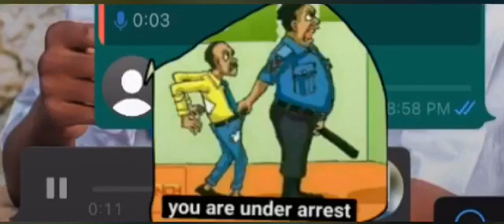you are under arrest